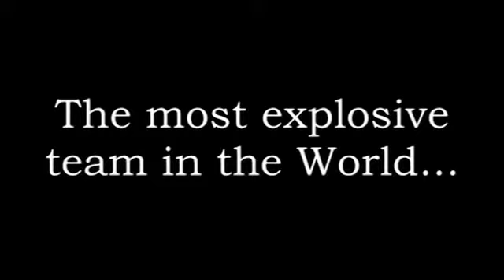Southern Hemisphere Charity Match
The most explosive team in World Rugby have come together to raise money for the New Zealand Earthquake. Come and see them at Old Deer Park in Richmond on Sunday 6th March. for more information. If you can't be there, but want to support the cause, donate